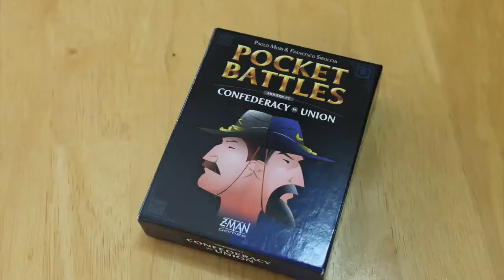TDG: Ode to Pocket Battles: Confederacy vs. Union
Shawn sings of his love for Pocket Battles: Confederacy vs. Union.